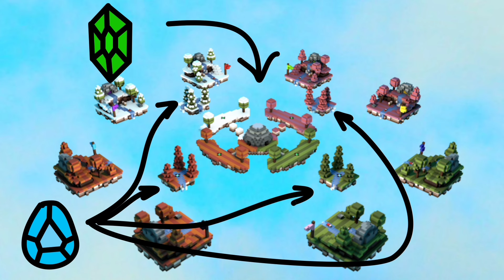ETÄKOULU OLI KIVAA :D (Storytime Animaatio)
Tää video tuli vähän aikasemmin kuin luulin :D